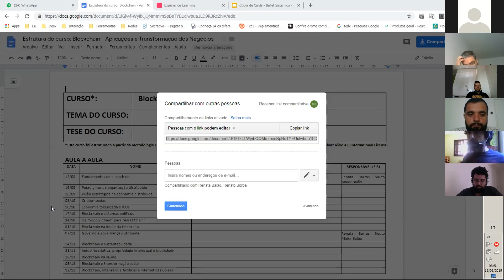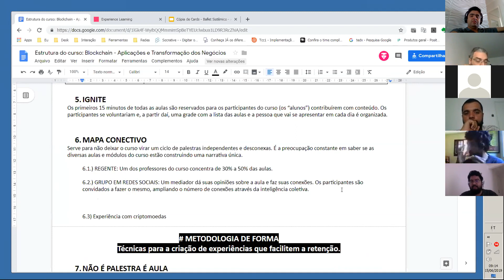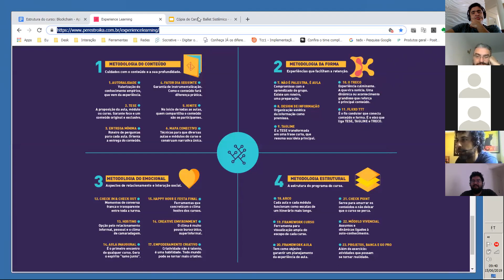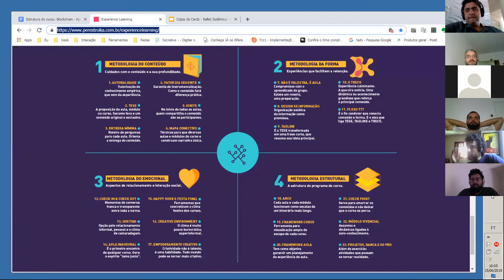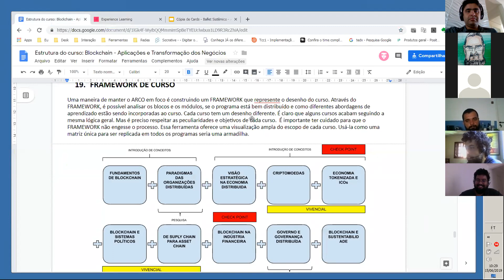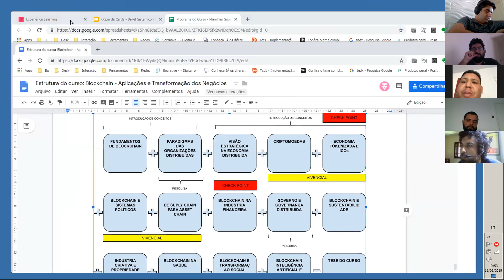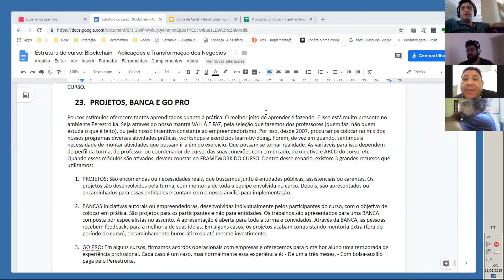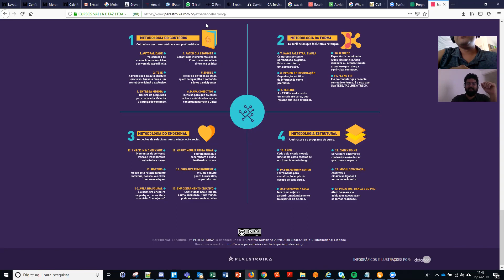Sicronização 15 jun 19